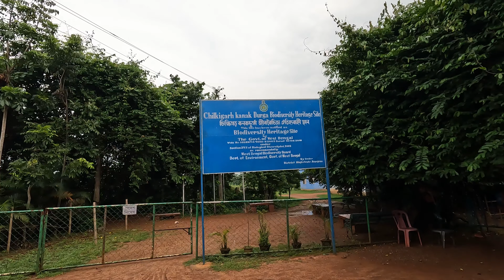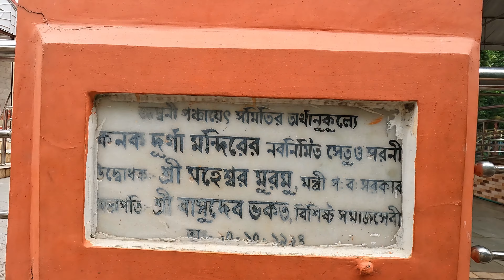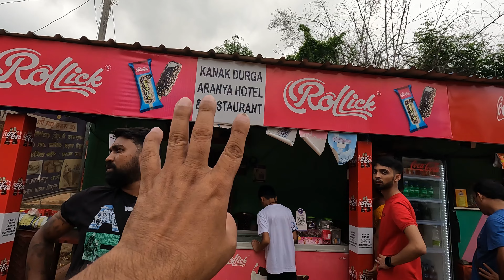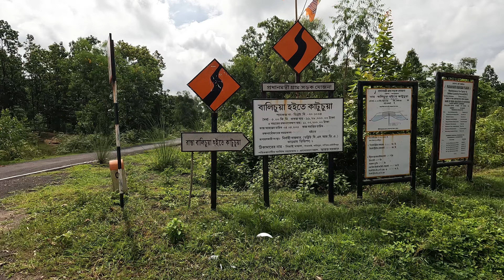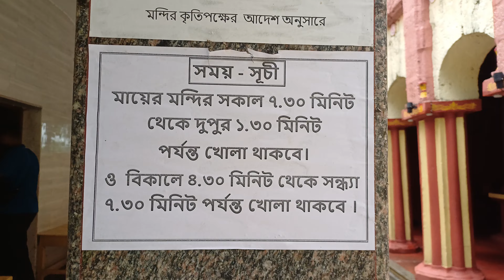রাঙাপাহাড়ি - ঝাড়গ্রামের নতুন সাইটসিইং | Jhargram Tourist Spots | Jhargram Tour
রাঙাপাহাড়ি - ঝাড়গ্রামের নতুন সাইটসিইং | Jhargram Tourist Spots | Jhargram Tour | Jhargram Sight Seeing | 2 Nights 3 Days Jhargram Tour | Jhargram Belpahari Tour Guide | Dhangikusum Hudhud Homestay

ট্যুরিস্ট স্পট গুলো দুটো জায়গাকে কেন্দ্র করে ছড়িয়ে আছে - বেলপাহাড়ি আর ঝাড়গ্রাম।
বেলপাহাড়ির ট্যুরিস্ট স্পটগুলো হলো -
তারাফেনি ড্যাম
ঘাগরা ফলস
লালজল কেভ
খাদরানী লেক
কেতকী লেক
গাদ্রাসিনী পাহাড়
হুদহুদ ফলস
খাদান ডুঙরি রঙিন পাহাড়

আর ঝাড়গ্রামের ট্যুরিস্ট স্পটগুলো হলো -
চিল্কিগড় রাজবাড়ি
কনক দূর্গা মন্দির
ডুলুং নদী
ঝাড়গ্রাম রাজবাড়ি
সাবিত্রী মন্দির
ঝাড়গ্রাম মিনি জু

Your Queries about Jhargram Tour:
jhargram tourist spot
jhargram tourism
jhargram tourist places
jhargram belpahari tour
jhargram rajbari
belpahari jhargram tour
jhargram tour
jhargram
jhargram sightseeing
jhargram hotels
jhargram travel
jhargram raj palace
jhargram belpahari tour guide
jhargram tour plan
belpahari tourist spot

We stayed at Alafia Dhangikusum Hudhud Jharna Homestay at Jhargram
Rate - Non AC Rs 1350/- per day per head
AC Rs 1450/- per day per head

Jhargram and Belpahari are the most fomous tourist destination of South Bengal at Jhargram district of West Bengal India. We covered all tourist spots of Jhargram and Belpahari. And we also visited new popular tourist spot of Jhargram called Ranga Pahari or Rangin Pahar.

For more information on Jhargram tour